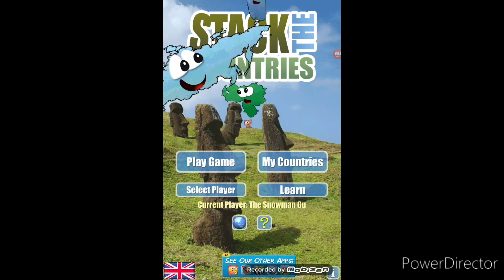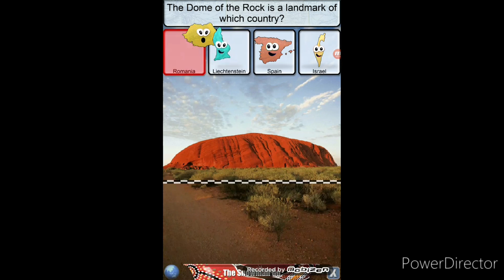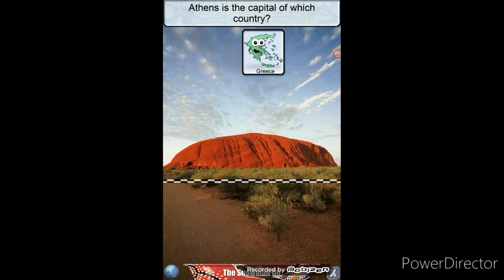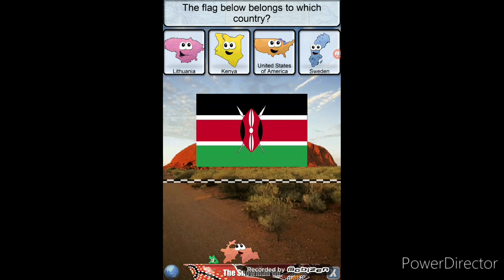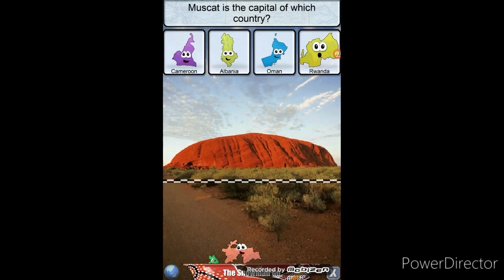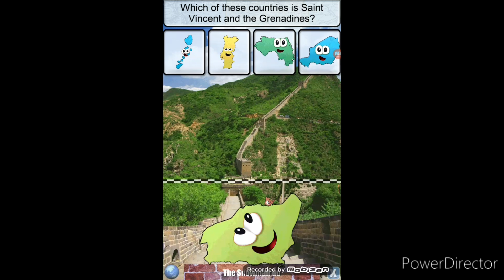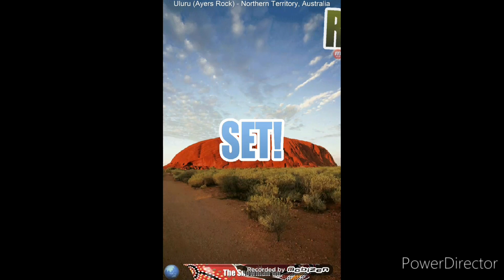1 July 2024